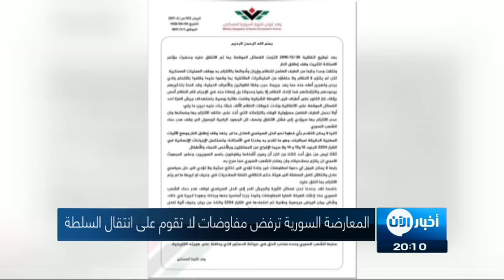أخبار عربية - المعارضة السورية ترفض مفاوضات لا تقوم على إنتقال السلطة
شاهد آيضا:
قيادي بعثي يفضح تاريخ آل الأسد!؟
ذكرت فصائل المعارضة السورية المسلحة في بيان لها أنها لا يمكنها أن تقبل دعوة لمحادثات سلام لا تؤدي إلى نقل السلطة لهيئة حكم انتقالي.

يأتي ذلك، فيما أجرت المجموعة العربية في الأمم المتحدة مباحثات مع المبعوث الدولي إلى سوريا ستيفان دي ميستورا أعلنت فيها تأكيده على أن العملية الانتقالية في سوريا ستتم على 3 مراحل، تتضمن تشكيل حكومة انتقالية ودستور.

لا يمكن التقدم بأي خطوة نحو الحل السياسي العادل في سوريا ما لم ينفذ وقف إطلاق النار ووضع الآليات المهنية الدقيقة لمراقبته، هو ما اشترطته فصائل المعارضة السورية لإجراء اي محادثات.